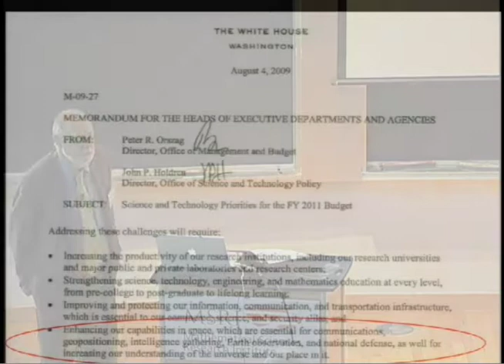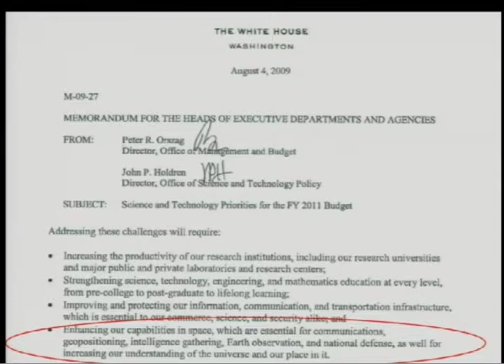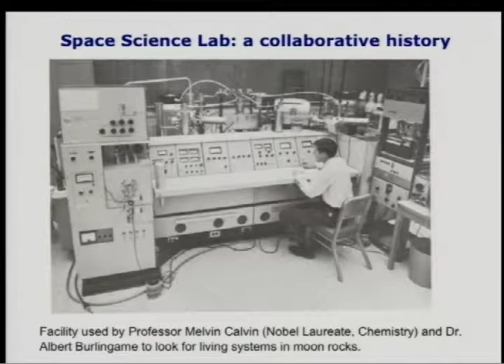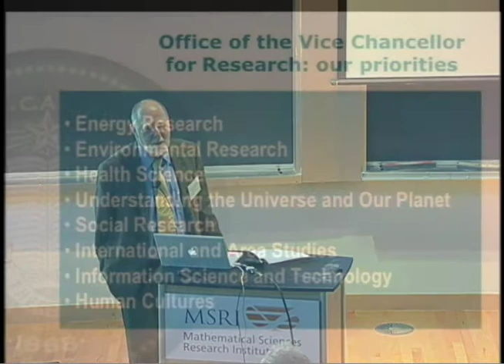Welcome address by Graham Fleming